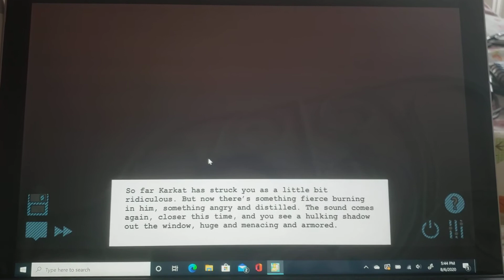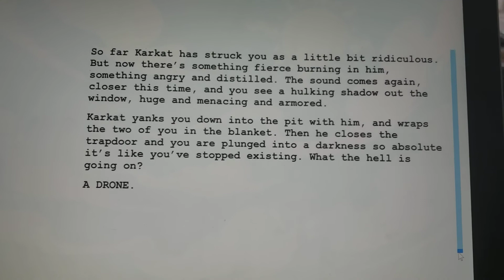Pesterquest Playthrough: Karkat episode part 3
Are we about to fucking die?